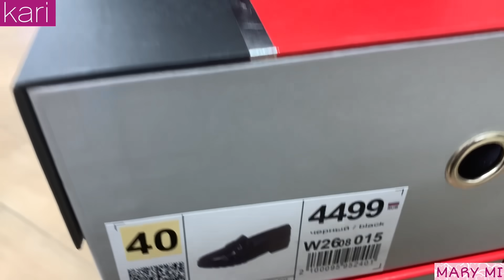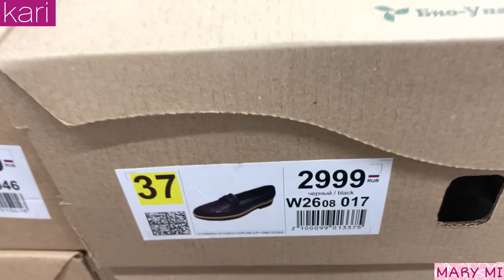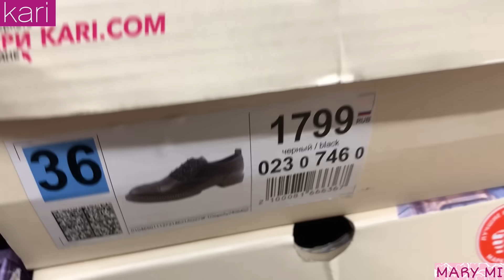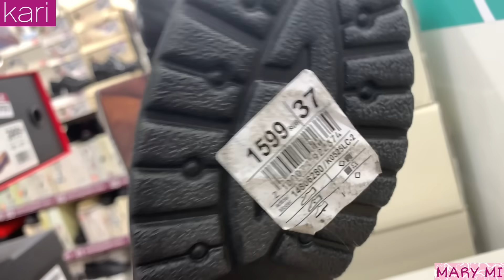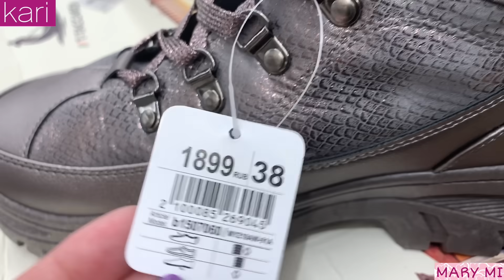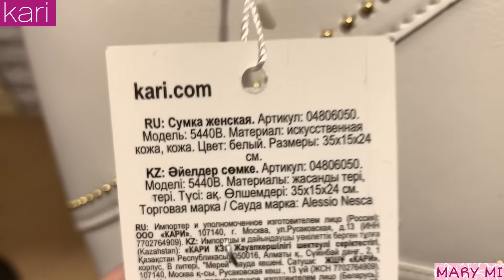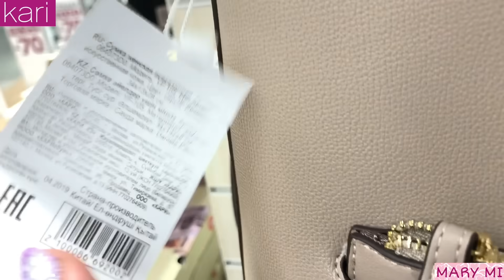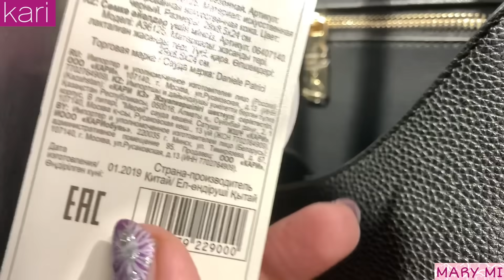МАГАЗИН ОБУВИ КАРИ 👢СУПЕР НОВАЯ КОЛЛЕКЦИЯ! ВЕСНА 2020! АКЦИИ И СКИДКИ В KARI.ОБУВЬ Pierre Cardin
👢ВСЕМ БОЛЬШОЙ ПРИВЕТ! МЫ В МАГАЗИНЕ КАРИ! ПРЕДСТАВЛЕНА КЛАССНАЯ НОВАЯ КОЛЛЕКЦИЯ ЖЕНСКОЙ ОБУВИ! ВЕСНА 2020! ОБУВЬ Pierre Cardin! ОТЛИЧНОЕ КАЧЕСТВО И ДОСТУПНЫЕ ЦЕНЫ!

💐ЯРКАЯ ВЕСНА ВМЕСТЕ С КАРИ! ОБЗОР ЖЕНСКОЙ ОБУВИ КАРИ ЯНВАРЬ 2020  г. Ростов-на-Дону ТЦ Мегамаг

КАРИ новинки,
КАРИ весенняя обувь,
КАРИ весна 2020,
Кари обзор январь 2020,
магазин kari,
ОТЛИЧНЫЕ ЦЕНЫ НА ОБУВЬ,
распродажа в кари,
ПОКУПКИ В КАРИ,
обувь KARI,
магазин кари зимняя обувь,
MARY MI,